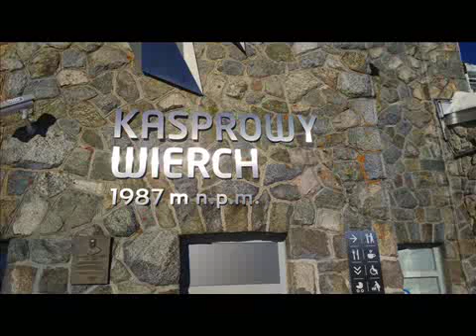Tak spełniają się marzenia Piękno przyrody Polskiej vol 1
Wyprawa na Kasprowy Wierch